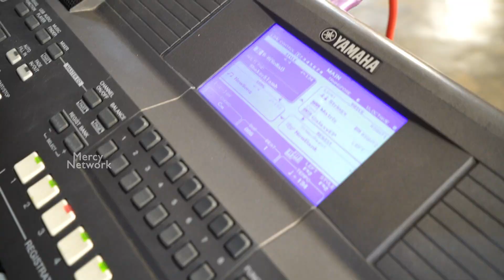வானம் மகிழ்ந்ததே | Tamil Christmas Song | ஆயந்தூர், புனித அந்தோணியார் ஆலயம் | Aayanthur